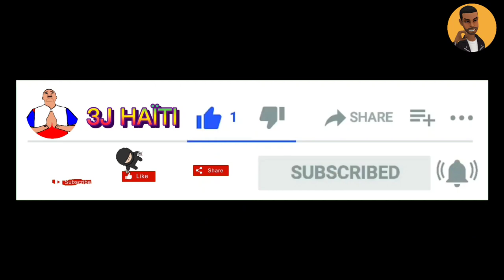Se Pou Lajan 10(Projè Sa Pa Pou Timoun)Darline Vivan,Manbo a Fè Sonia Pi Mal 😭 Komik Kreyòl Comedy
Se Pou Lajan 10(Projè Sa Pa  Pou Timoun)Darline Vivan,Manbo a Fè Sonia Pi Mal 😭 Komik 3jhaiti Comedy